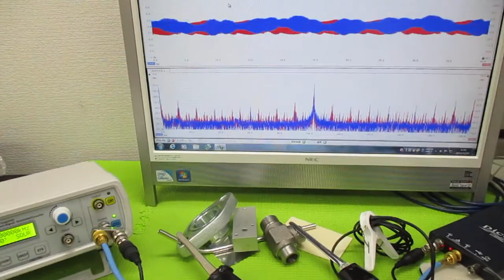オリジナル超音波実験 ultrasonic-labo